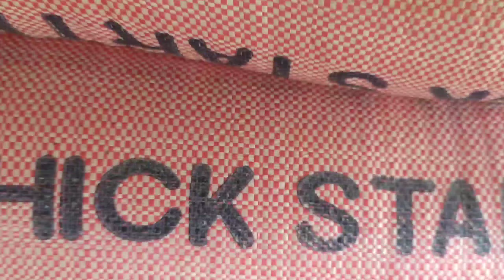UPDATE SA MOLTING 14DAYS NA,7DAY WALAPANG KAIN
Mga bay ito update ko sa molting wala parin sila pakain hangang ngayun..pero my nakahanda na tayo feeds para kung sakali meron na mortality,bigyan na natin ng kaunti.
Abangan nyu pa mga bai ang susunod namin gawin dito sa ating molting. yan po yung link ng prosiso sa pag molting bai.